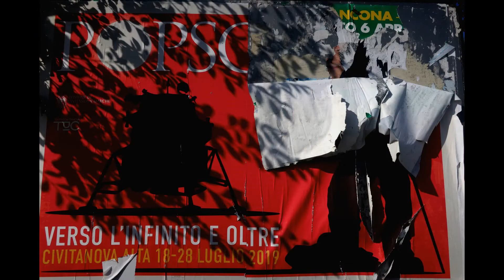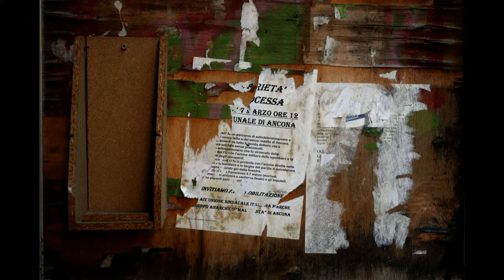composizioni e astratti 2020 n.4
della serie un nuovo modo di fare fotografia .